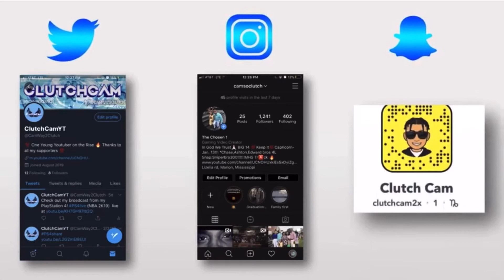Fortnite Montage-“Costa Rica🏝”(Fortnite Mobile)